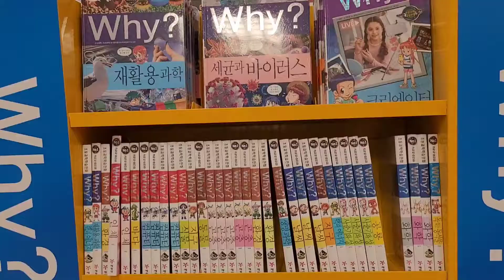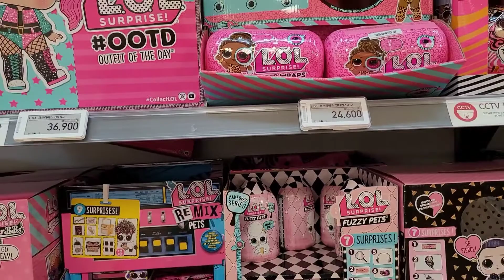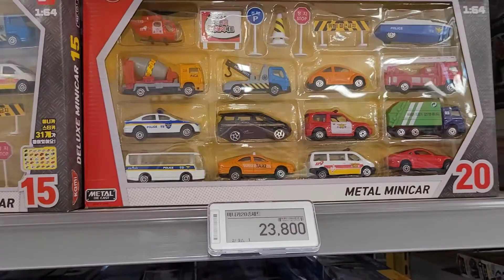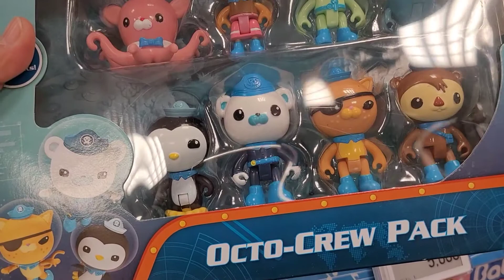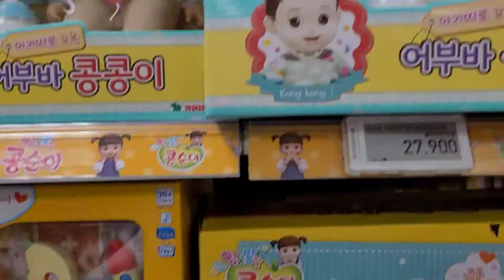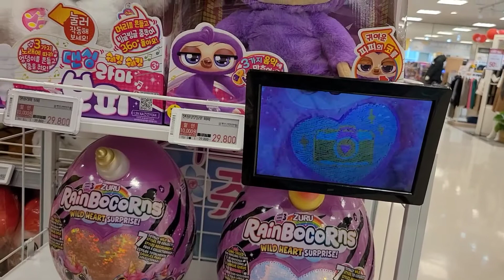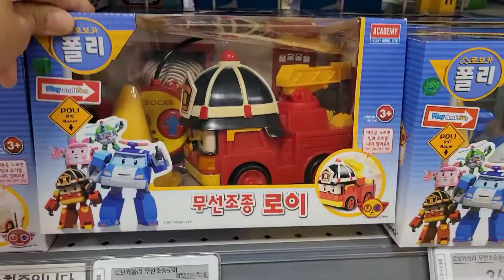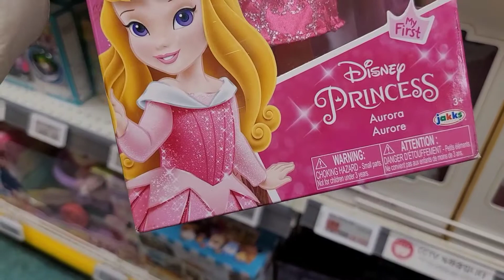EMART SHOPPING MALL KIDS TOYS/ CAMINO&KIM ANGELS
emart shopping mall kids toys